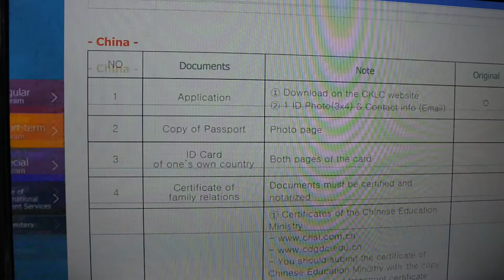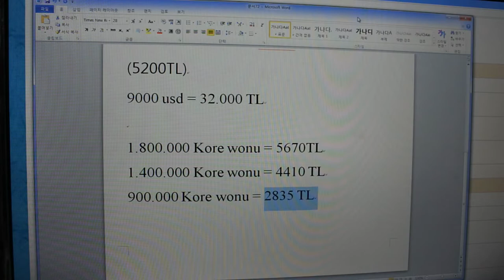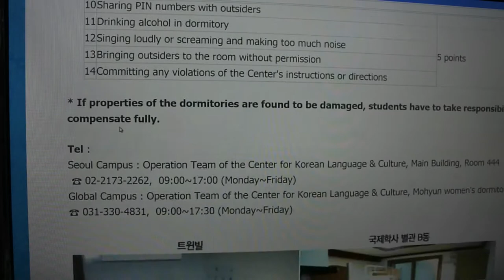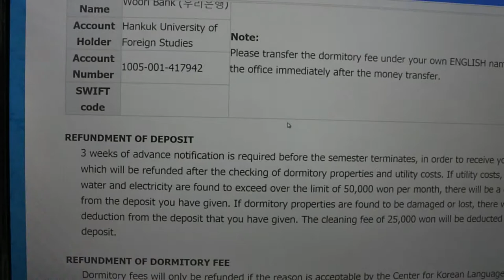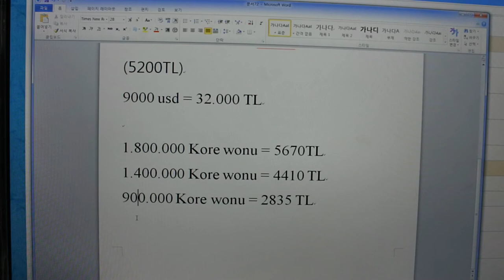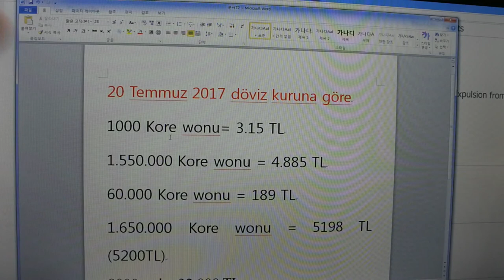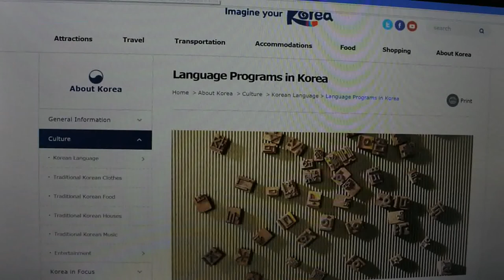KORE'DE DİL KURSUNA GİDERSEK NERELERDE KALABİLİRİZ?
Herkese merhaba
Kore'de dil kursuna gidersek nerelerde kalabiliriz? ve kalacak yerler hakkında kısa kısa bilgiler verdim. Yurtta kalmak uygun mudur ucuz mudur? Yoksa pahalı mıdır?
Yurt fiyatları özel üniversitelerin genelde bu videodakine benziyor. Başka üniversitelerin fiyatları için merak ettiğiniz üniversitenin web sitesine bakınız. Muhakkak yazıyordur.

Bu video önceki videom olan Kore'de Korece dil kursunun devamı niteliğinde bir videodur.

Daha çok kitleye ve daha çok Kore sever arkadaşlara ulaşabilmek adına instagramımı ve youtube kanalımı ailenizle, yakınlarınızla, arkadaşlarınızla paylaşırsanız  ve  takip ederseniz çok çok mutlu olurum.

Sizi seviyorum. Bir sonraki videoda görüşürüz.